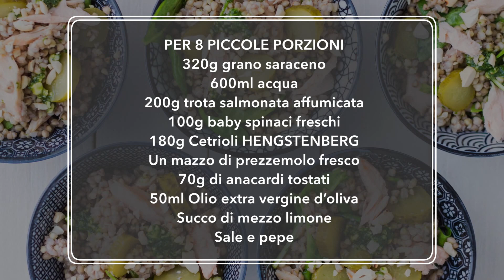INSALATA DI GRANO SARACENO con trota salmonata, cetrioli e senape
Una ricetta preparata in collaborazione con Hengstenberg, che da sempre ci delizia con i suoi famosissimi cetrioli Knax: croccanti e aromatici. Segui Hengstenberg
▼▼▼ INGREDIENTI ▼▼▼

Per 8 persone (piccole porzioni da aperitivo)
320g grano saraceno
600ml acqua
200g trota salmonata affumicata
100g baby spinaci freschi
1 piccola cipolla rossa
Cetrioli HENGSTENBERG (da pesare durante la prima prova) Un mazzo di prezzemolo fresco
70g di anacardi tostati
50ml Olio extra vergine d’oliva